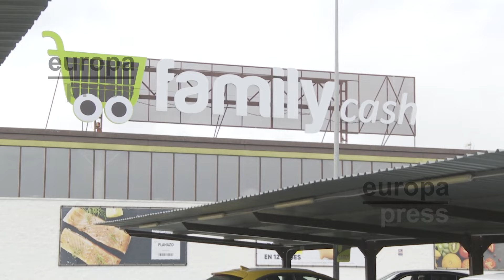La DANA deja tormentas con granizo este miércoles en la Comunitat Valenciana, con aviso naranja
La DANA llega este miércoles a la Comunitat Valenciana, con avisos meteorológicos de nivel naranja activos por tormentas con probable granizo y rachas muy fuertes de viento en las provincias de Alicante y Valencia.
En la localidad de Ontinyent, (Valencia) colapsó parte del techo de un establecimiento en la avenida del Textil durante la tormenta, sin registrar afectados, informa este servicio público.